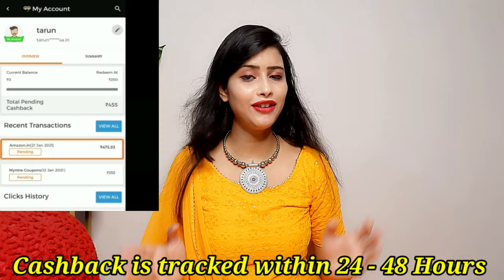Amazon Haul | Meesho Haul | Partywear Lehenga/Saree/Maxi Dress Haul |Online Shopping review | Shweta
Hello everyone ❤❤
Download GoPaisa App and Get instant Rs 25 as a sign up bonus

Contest Rule

1. Do any fun reel with your sibling, make it live and tag or dm us.
2. Must use the hashtag dabbamatdo to get eligible for the contest.
3. Winners will be announced on gopaisa insta handles on 20th.

Invite friends to Gopaisa & earn Flat 10% referral earnings every time your friend earns cashback on gopaisa.

Products that I showcased in this Flipkart Kurta haul

1. KLOOK Women's A-Line Maxi Dress, Rs 499 + Get upto 10% Gopaisa cashback

2. Ritsila Women Knee Length Fit and Flare Dress, Rs 699 + Get upto 10% Gopaisa cashback

3. Ultimate Ecommerce Women's Net Semi stitched Lehenga Choli, Rs 1549 + Get upto 10% Gopaisa cashback

4. Lycra ready to Drape Baby Pink saree with hand embroidry blouse, Rs 2299 + Get upto 10% Gopaisa cashback

5. Lycra Ready to Drape Wine saree with Cape style Necklace, Rs 2149 + Get upto 10% Gopaisa cashback